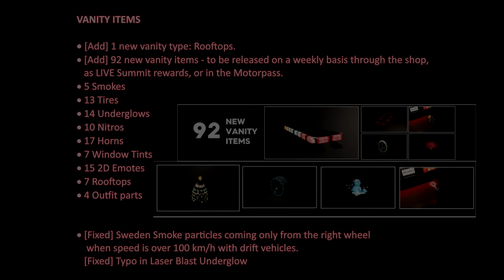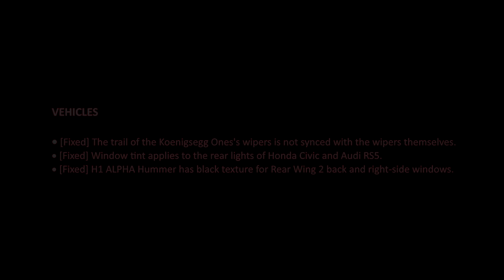The Crew 2 Motorflix: Motorpass and Patch Notes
Thanks to Ivory Tower and Ubisoft for opportunity to take a look on this Preview Build.

Timeline:
00:00 Introducion
01:50 Motorpass
02:44 Tiers and Rewards
09:51 Premium, Motorstars, unlocking Tiers
12:41 Picture
12:46 Goodbye Daily Contracts
13:00 Vanity and Bundles
16:18 PATCH NOTES